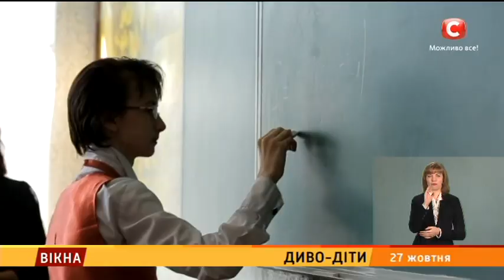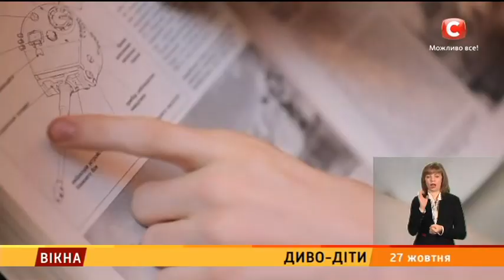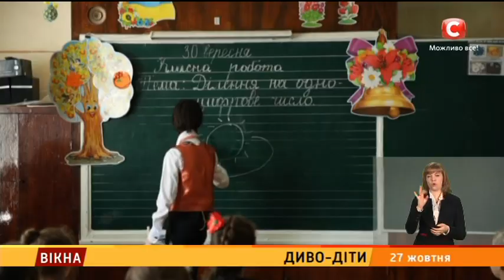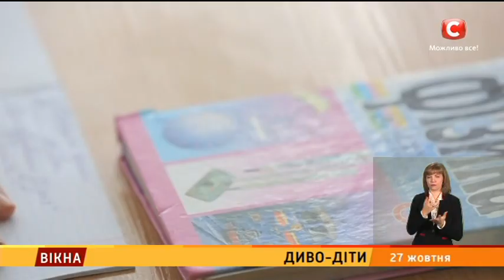Как украинский школьник изобрел уникальную броню для танка. Ростик Абрамов - юный гений Оборонпрома